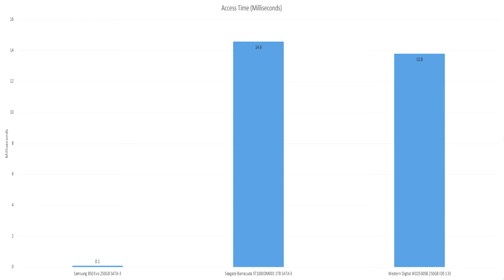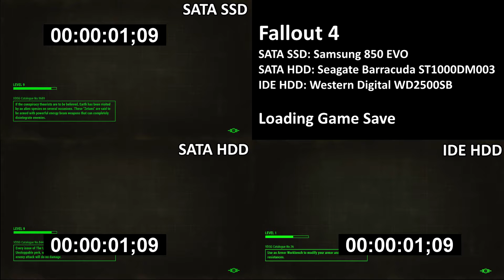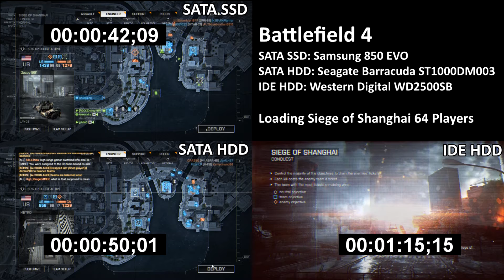Drive Showdown - HDD VS SSD For Gaming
We take a look at how much of a benefit using an SSD is for gaming compared to a hard drive.